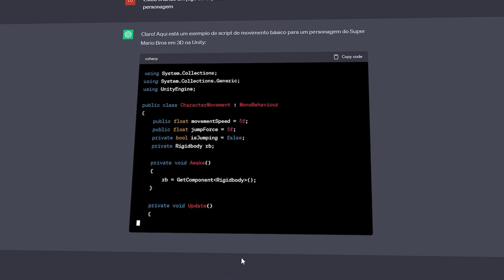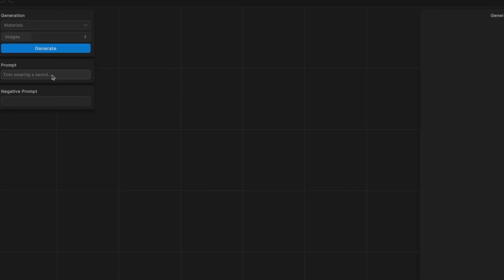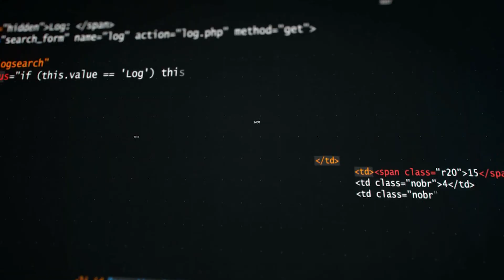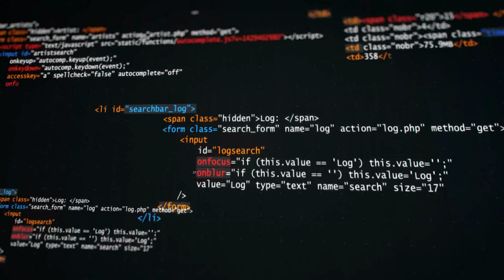UNITY MUSE E SENTIS: ESSA INTELIGÊNCIA ARTIFICIAL VAI MUDAR O MERCADO DE JOGOS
A Unity Engine acaba de lançar suas novas ferramentas de inteligência artificial para jogos. O Unity Muse e o Unity Sentis. Essa ferramentas prometem facilitar e agilizar o processo de desenvolvimento de jogos. Além de possibilitar a integração de modelos de IA no Unity Runtime.

Isso significa que os jogos poderão ter personagens e ambientes muito mais realistas e interativos, de uma maneira nunca antes vista. Poderemos ver diálogos e ações feitos por IA, poderemos interar com NPCs e ter respostas únicas e histórias que se adaptam de acordo com as ações do jogador.